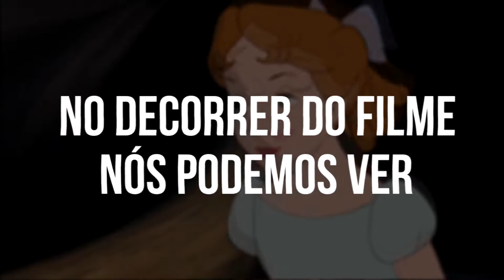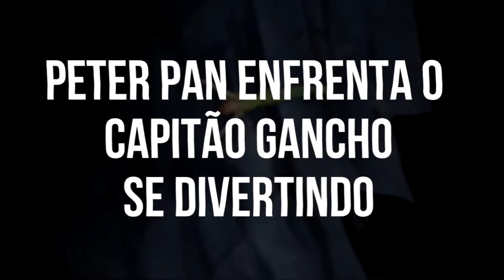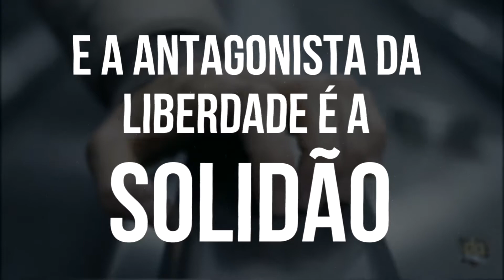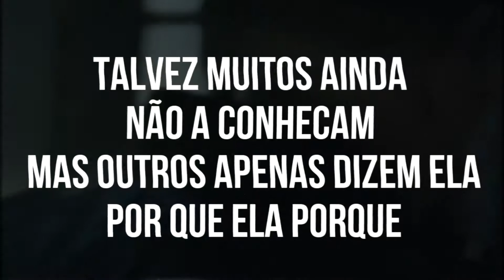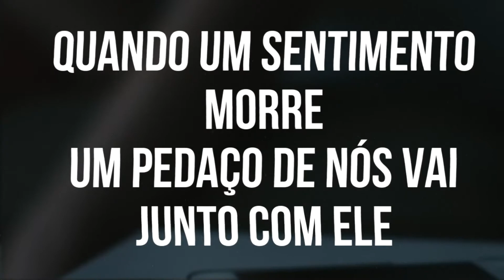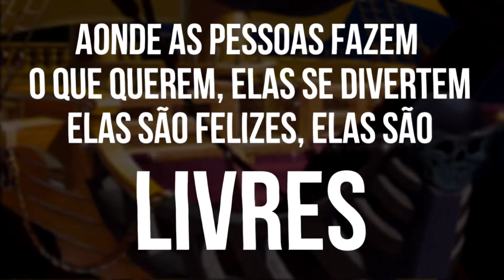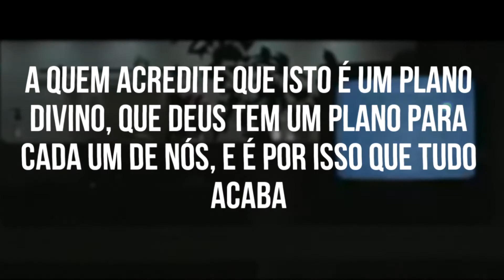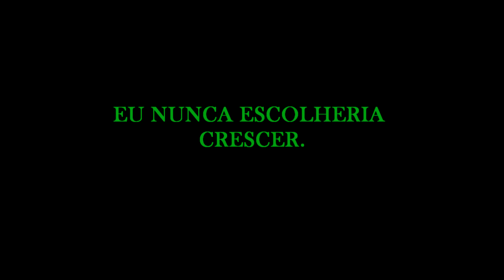O PREÇO DE CRESCER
Em Peter Pan, é possível escolher não crescer, não enfrentar tudo o que a vida nos reserva, sejam coisas boas ou ruins, é poder viver uma vida livre de dores, de magoar, desilusão.
Eu perdi uma pessoa que foi e sempre será meu tudo, e ela não morreu, o tempo a tirou de mim, sem perguntar, sem me dar a chance de tentar evitar, eu apenas, perdi.
E embora eu vá crescer com isto, para mim, não vale apena o sacrifício de perde-la, e ter como "recompensa" o amadurecimento, o crescimento.
Então, eu fiz este vídeo, pois é assim que me expresso, para poder eternizar um pouco do que eu, Yuri sou, pois eu sei que em 2020, ou nos anos seguintes, eu não vou ser o mesmo de hoje, a vida vai nos desconstruindo diariamente, nos arrancando pedacinho por pedacinho diariamente, e não podemos fazer nada, a não ser viver mesmo com pedaços, pedaços que faltam.
Uma pessoa de 70 anos, não tem a mesma essência, a mesma vontade, a mesma VIDA, que uma pessoa de 10 anos.
E isto, imaginar o quão a vida te tira, é agonizante.
Família, amigos, sonhos, amor, Tudo está sujeito ao fim, não importa o quanto você tente evitar, tudo um dia vai acabar, e a única coisa que podemos fazer, é aceitar que vamos perder tudo o que um dia nos compõem, nos forma, e enquanto existir, viver, curtir, sentir, amar, abraçar, cuidar, valorizar, pois, não temos controle sobre o tempo, sobre a vida, e quando não tivermos mais tudo o que um dia estávamos acostumados a ter, não importa o quanto iremos lamentar, não iremos ter de volta.
Eu sou Yuri, e eu perdi hoje, uma perda que nunca vai sair da minha mente, memórias e coração, mas que será sempre eterna em meus momentos.
e quanto a você que eu perdi, eu não sei se você vai estar lendo tudo isto, mas
Obrigado, Obrigado por tudo.

Programa Usado: Vegas Pro 16/ Audacity

Narração: Yuri Boss
Edição: Yuri Boss
Roteiro: Yuri Boss
Sentimento: Yuri Gomes

Material Usado: Peter Pan (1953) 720p - 210GJI/ Peter Pan 2003 720p Dublado ramonTPB/ Mercy Snow Angel Skin Demo (Golden Weapons)(PS4) / Coragem Para Enfrentar a Vida - Vídeo Motivacional / Depressão - Ela é silenciosa, calma e lenta. / Espere Menos, Pense Menos, Aja Mais - Vídeo Motivacional/ Um Vídeo Sobre Depressão (ClipNet)

Música Usada: Stuff we did 1 hour loop (song up sad)